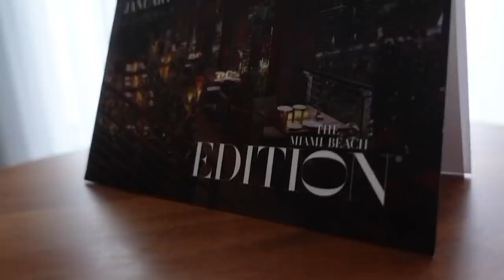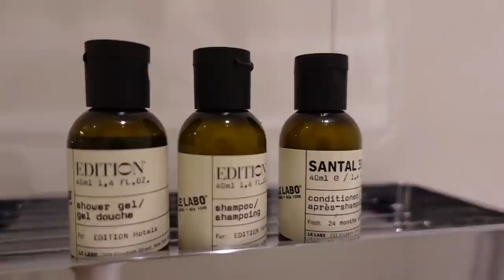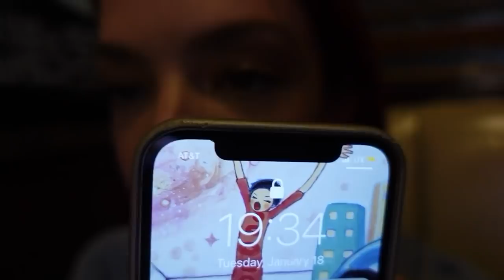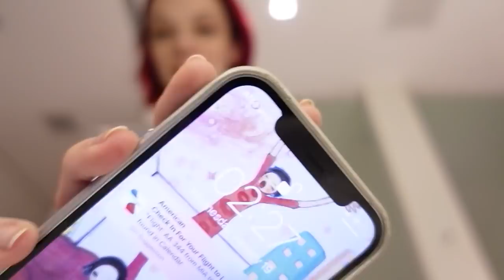Shooting a Diesel Campaign in Miami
thank you Glenn, Diesel, Ursina, Frank, Rosie and all my agents for this experience!

~Open This For All Of My Information!~

Ella Snyder

ellasnyder.new

Love Ella :)